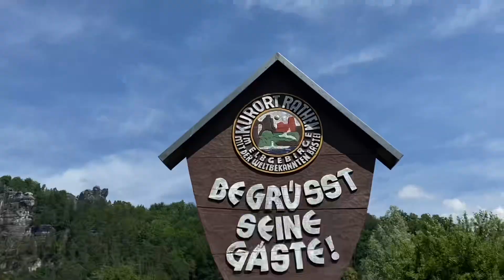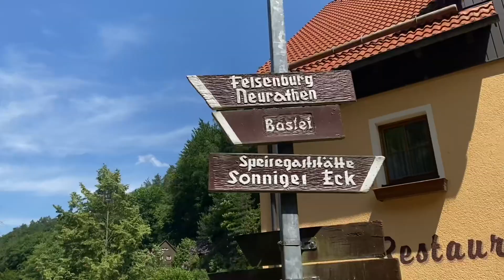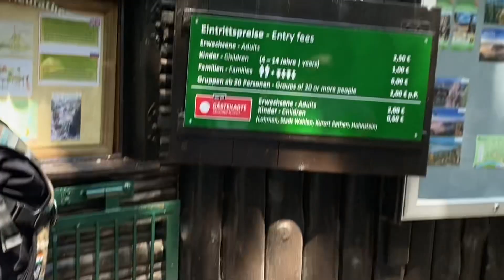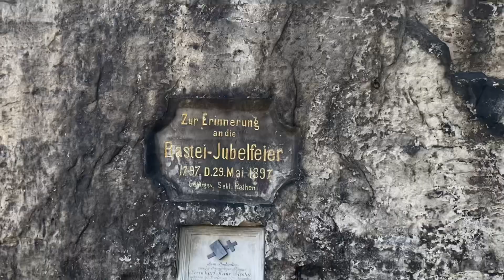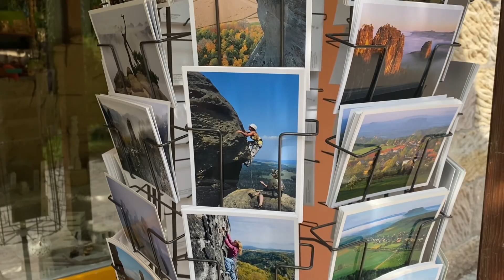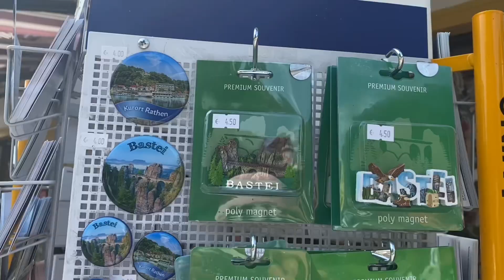اول رحلة هايكنج جسر باستي Bastei 🏔| بحياتي معش اعيدها 😵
ما تنسوا تعملوا إشتراك بالقناة وشكراً كتييير